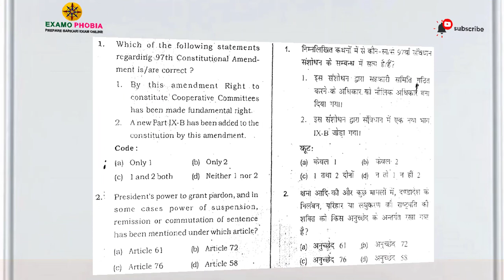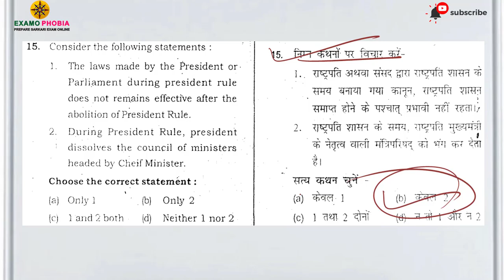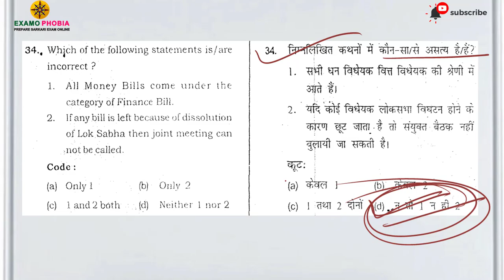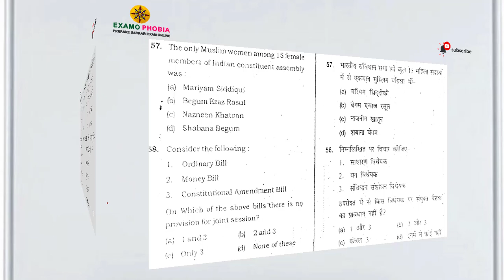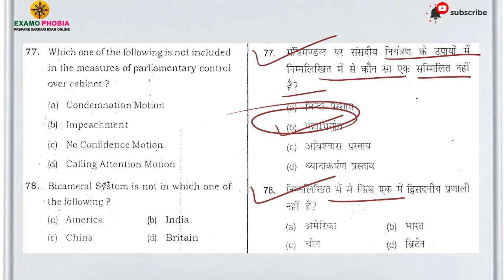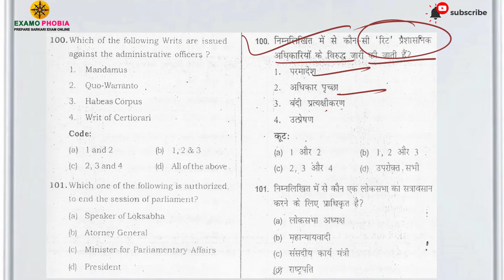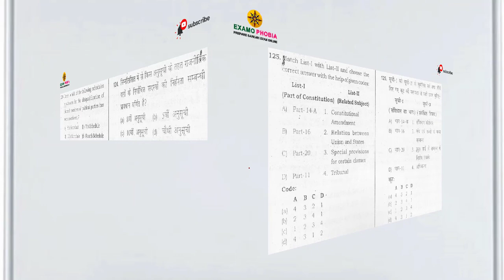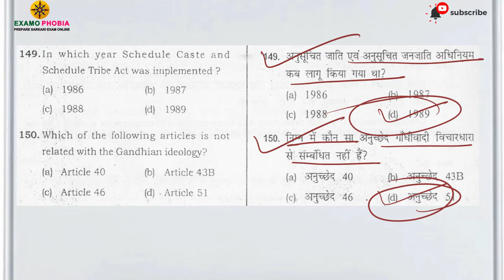UPPSC 2021 PRELIMS MODEL TEST SERIES-3 | UPPSC TEST PAPER | UPPSC PRACTICE PAPER |UP CURRENT AFFAIRS